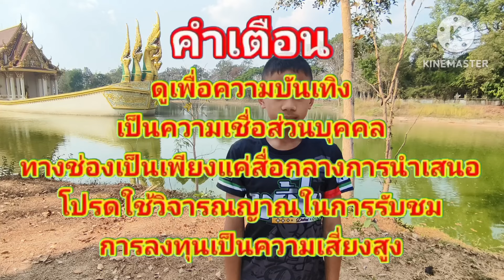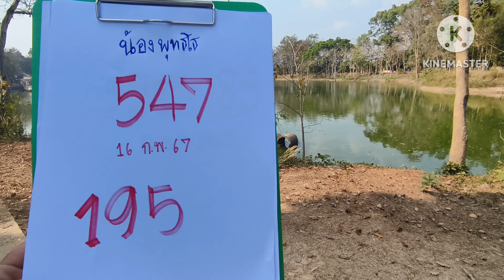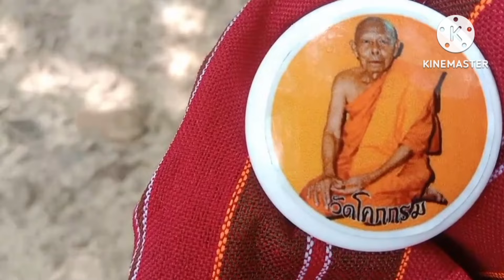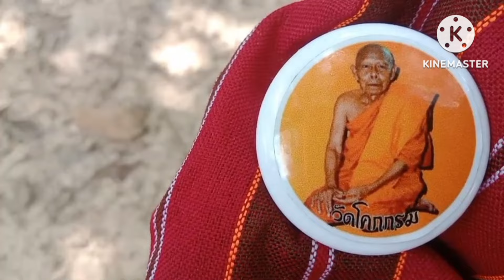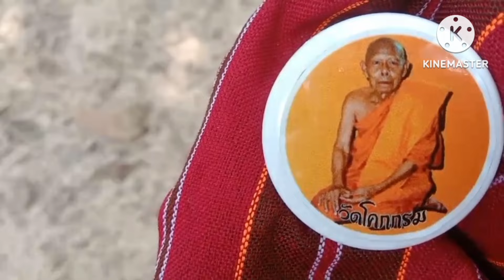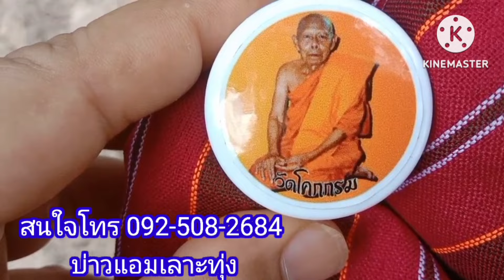โผล่ขึ้นมาจากน้ำพญานาค 5 หัวมากับหลวงปู่ลึกลับบอกเลขจังๆ 3โตงวด16กพ67น้องพุทธโธ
ผวาโผล่ขึ้นมาจากน้ำ พญานาค 5 หัว#บอกเลข 3 ตัวจังๆ#สลากกินแบ่งรัฐบาล#หวยเด็ดเลขดัง#